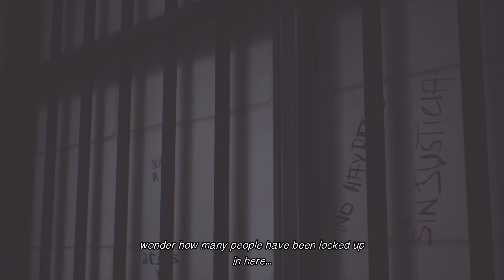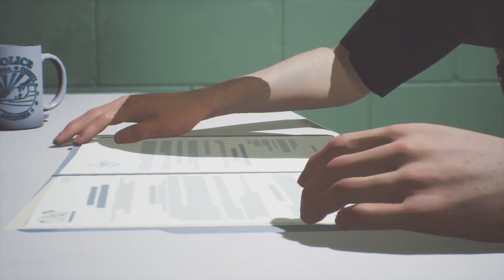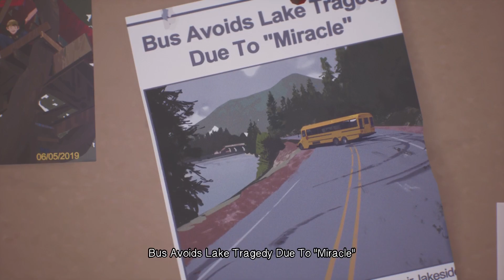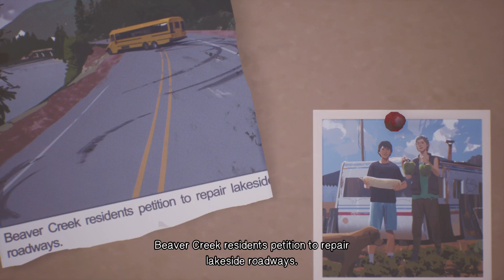Life is Strange 2_20230412131428